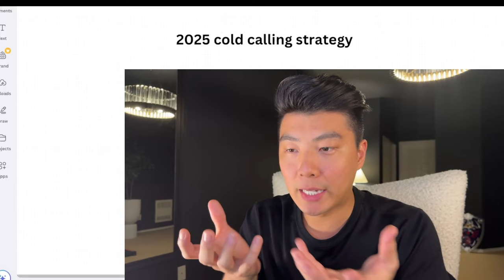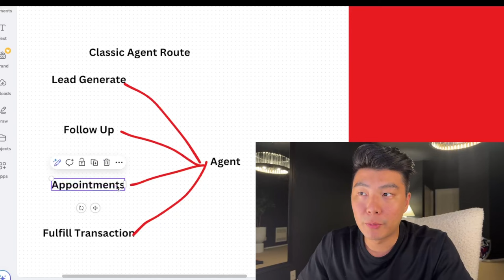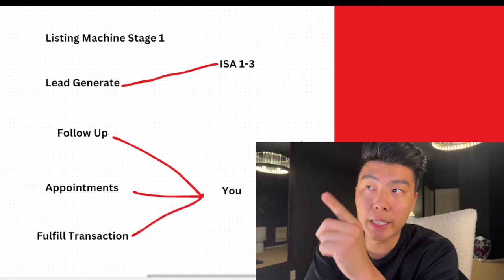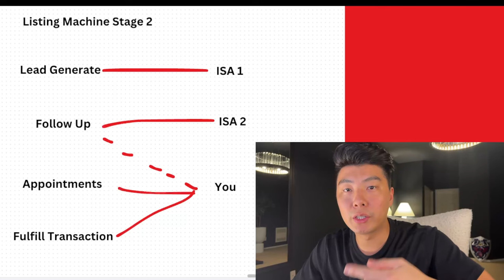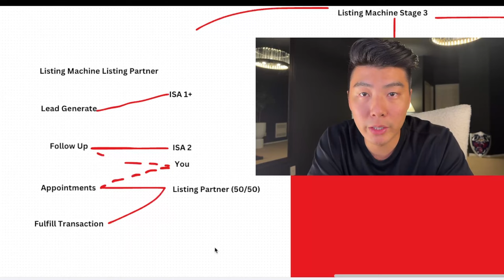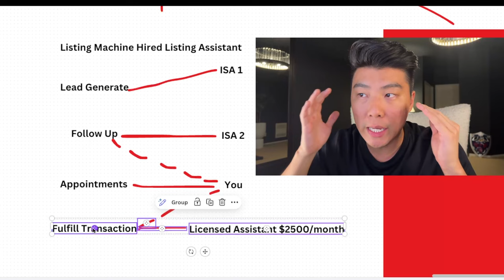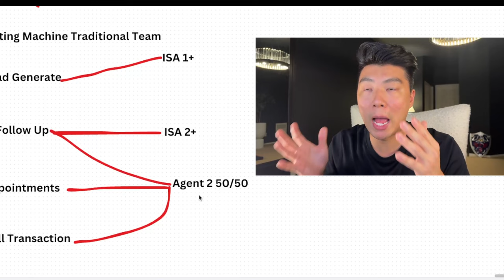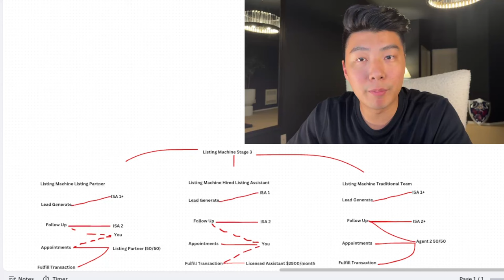My New 2025 Cold Calling Strategy (i'm quitting)